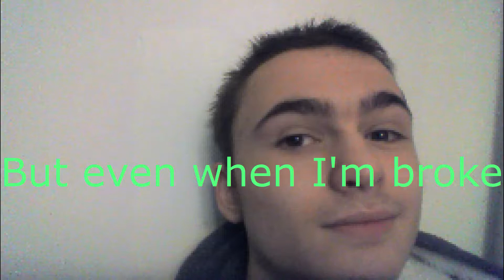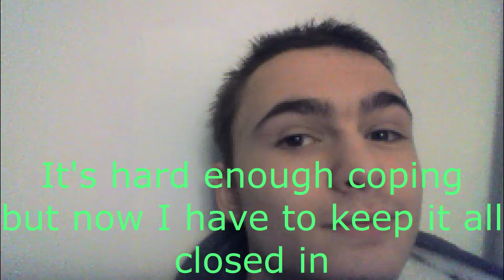180 Degrees: Original Song FT. GarbageGothic.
Just thought I'd upload this. :)
Special thanks to GarbageGothic! She's awesome!
Lyrics written by me. Thumbnail made my. Mixed by me. Video made by me. Guest vocals by GarbageGothic. :)